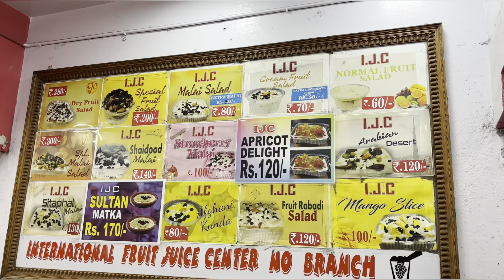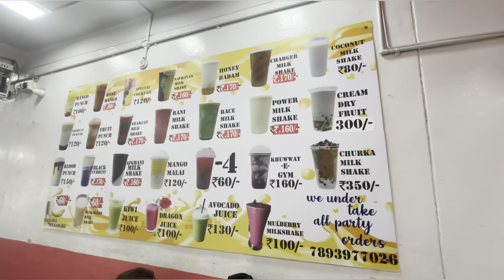#|International juice centre #|and mahedipatnam|# fruit mixes Mandi |#